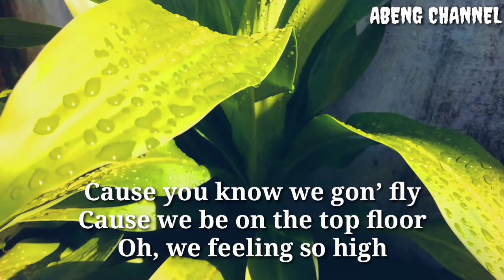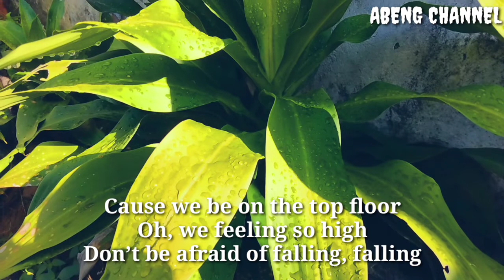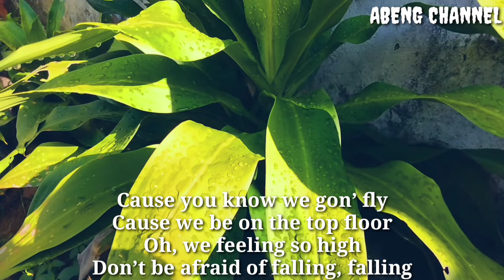JPB - Top Floor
Jangan Lupa Bantu SUBSRIBE, LIKE, COMENT and SHARE/bagikan dengan teman-teman biar mereka tau. Terima Kasih